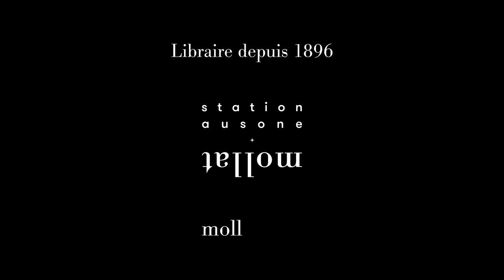Gérald Bronner - Comme des dieux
Gérald Bronner vous présente son ouvrage "Comme des dieux" aux éditions Grasset. Rentrée littéraire janvier 2022.